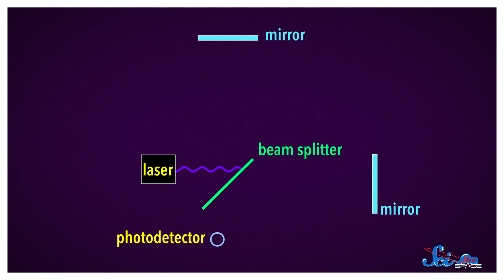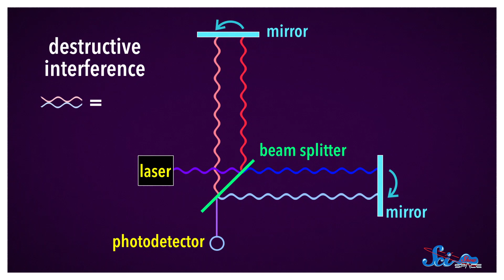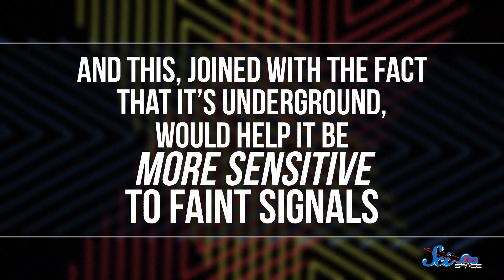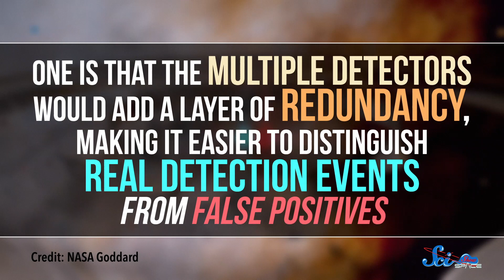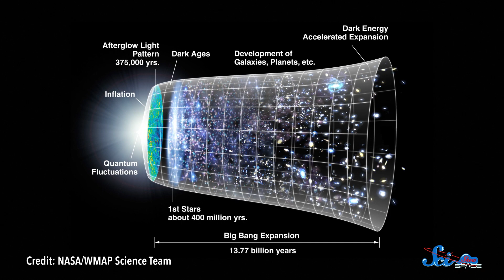Why We're Building Underground Telescopes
Obviously most telescopes need to see the sky to do their job, but when you are studying a wave that can pass right through the earth, the best place for your telescope might be underground.